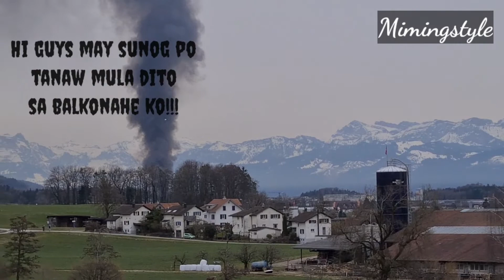FIRE IN THE TRACTOR FACTORY | SWITZERLAND | MIMINGSTYLE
isang malaking sunog ang naganap dito sa switzerland na kung saan tanaw na tanaw mula dito sa aking balkonahe,,,ito ay isa sa mga lumang factory ng mga traktor may mga nadamay din na tulad ng massage body,etc